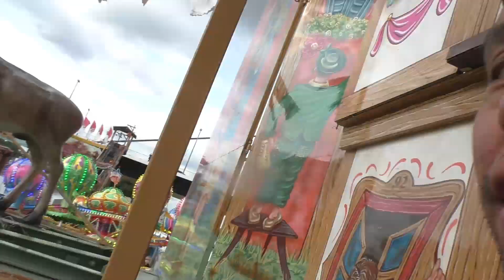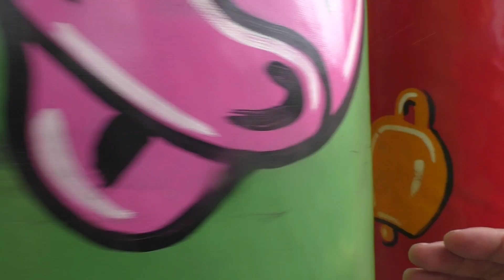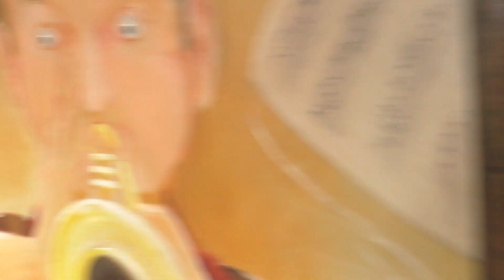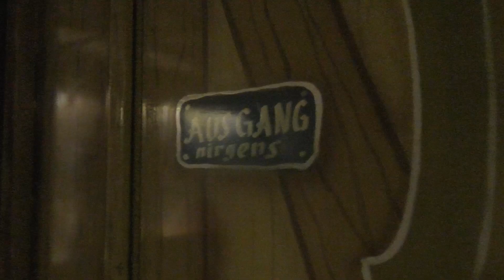Alpen Hotel ( Rasch ) Walkthrough Rheinkirmes Düsseldorf 2019